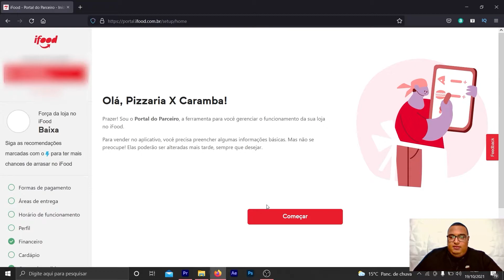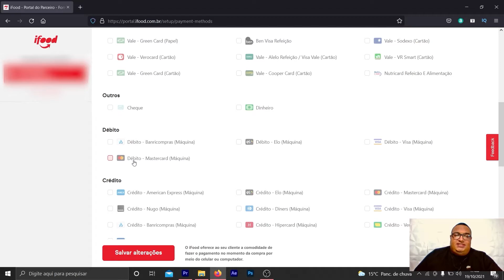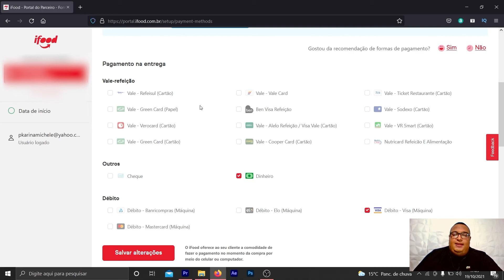Como configurar meios de pagamento iFood?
Tem dúvidas sobre como configurar meios de pagamento iFood?

Entenda como escolher as formas de pagamento que você vai aceitar na sua loja no iFood e como funciona essa etapa do cadastro inicial.

Lembre-se de que o meio de pagamento pode ser um dos critérios do seu cliente ao comprar no iFood. Por isso, ofereça a maior flexibilidade que conseguir!